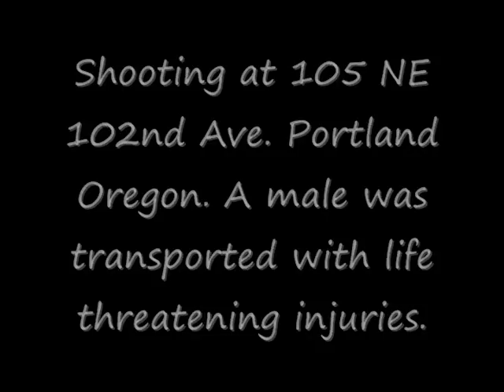8/28/12 - Shooting - 105 NE 102nd Ave Portland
Just after 1am, calls came into Portland's 9-1-1 center reporting shots heard north of E Burnside on 102nd Ave. Witnesses report hearing as many as 7 shots. A man was found suffering from multiple gun-shot-wounds, and was transported to the hospital.